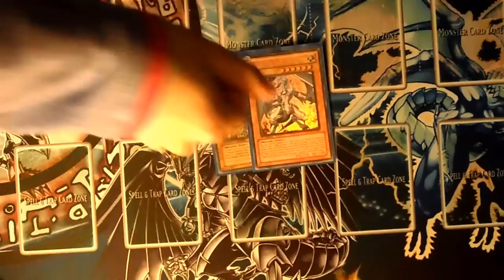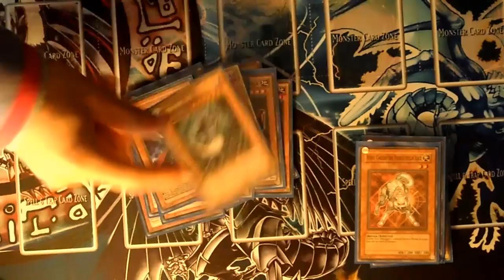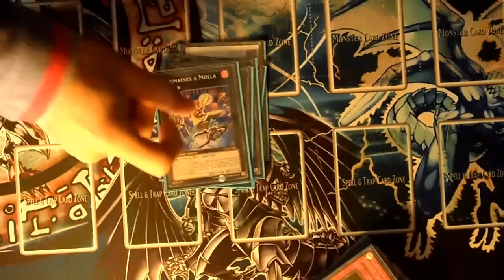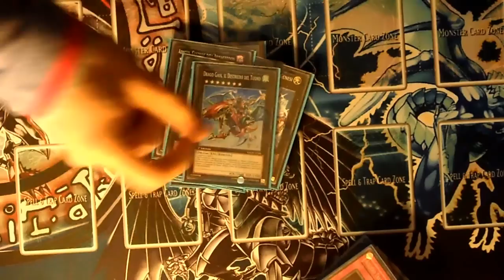YuGiOh Deck Profile: Chaos Dragon March v.2.0 2013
Chaos Dragon v.2.0
!!!LEGGI!!!
HO DIMENTICATO ALLURE xD . Mettete Reaper di SIDE magari... xD
Monsters [29]
1x Red-Eyes Darkness Metal Dragon
3x Lightpulsar Dragon
3xDarkflare Dragon
1x Dark Armed Dragon
1x Eclypse Wyvern
3x Lyla, Lightsworn Sorceress
3x Ryko, Lightsworn Hunter
2x Tour Guide from the Underworld
2x Tragoedia
2x Effect Veiler
2x MAXX "C"
2x Card Trooper
1x Gorz, the Emissary of Darkness
1x Spirit Reaper
1x Chaos Sorcerer
1x Black Luster Soldier - Envoy of the Beginning
Spells [10]
3x Solar Recharge
2x Mystical Space Typhoon / Forbidden Lance
1x Charge of the Light Brigade
1x Monster Reborn
1x Dark Hole
1x Heavy Storm
1x Mind Control
Traps [1]
1x Treacherous Trap Hole